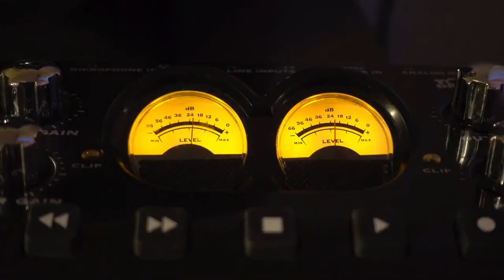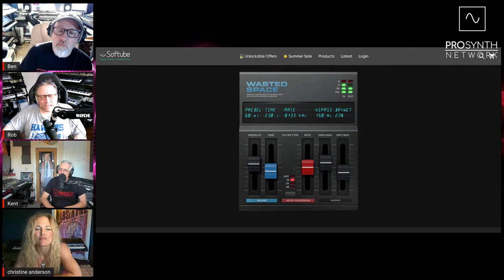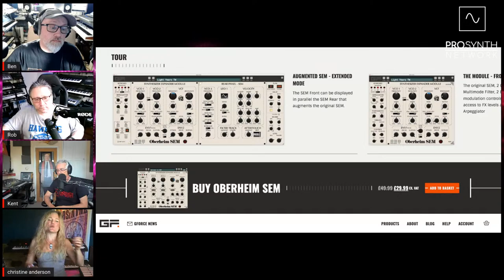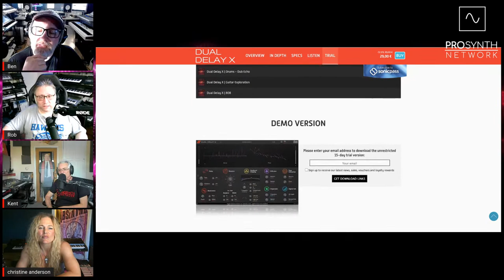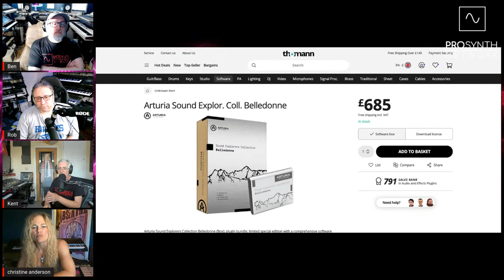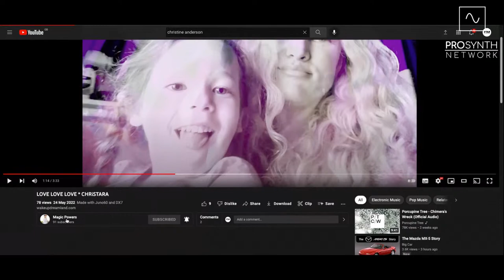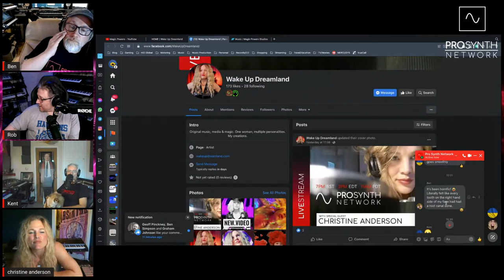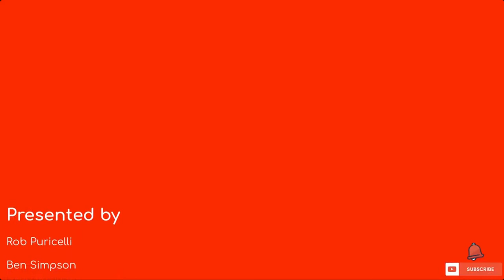Pro Synth Network LIVE! - Episode 118 with Special Guest, Christine Anderson!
Music Technology Discussion with Ben Simpson, Rob Puricelli, Kent Spong and Special Guest, Christine Anderson!

This week we are joined by Christine Anderson.

At the end of the show, Rob mentions the upcoming Yamaha VP-1 Special as occurring on July 15th. THIS IS INCORRECT!! Rob is a dufus and got way ahead of himself. This show will be broadcast live on July 22nd!

0:00 - Intros and welcome
20:25 - Softube Wasted Space
30:02 - GForce Software Oberheim SEM
43:49 - UVI Dual Delay X
51:33 - Future Retro go bust
57:57 - Arturia Sound Explorers Collection Belladonne
1:03:35 - Gearfest Thoughts
1:07:30 - Christine Anderson Interview
2:04:16 - Thank yous and goodbye!